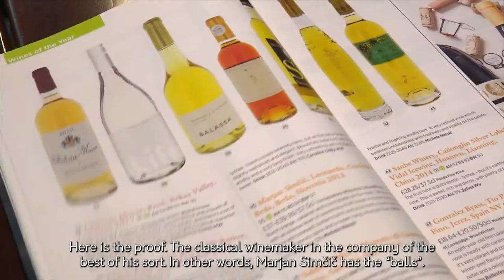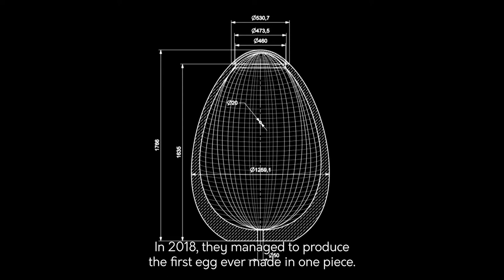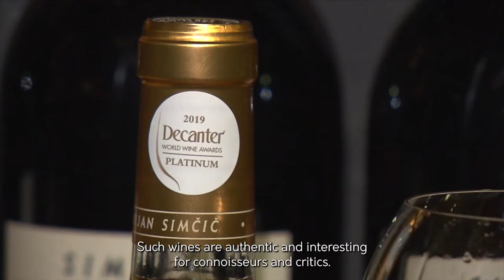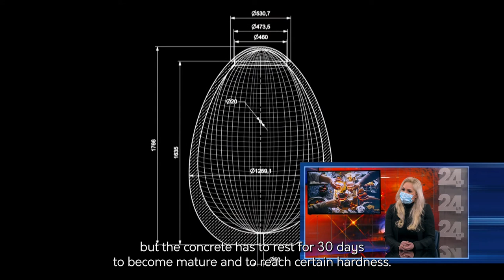25 winemakers from Slovenia has "big eggs" ... literally.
Watch the 24 UR zvečer, show where we were guests on the show along with a post about our Wine&egg innovative egg-shaped concrete tanks.